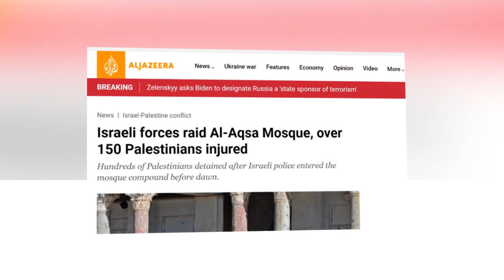Israel Palestine Conflict | Israeli Forces Raid Al-Aqsa Mosque, Over 150 Palestinians Injured